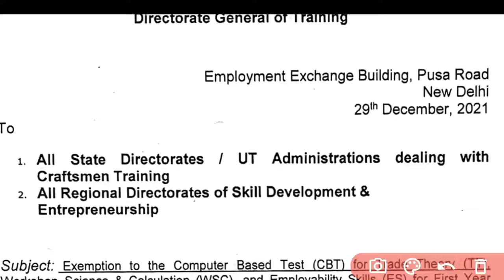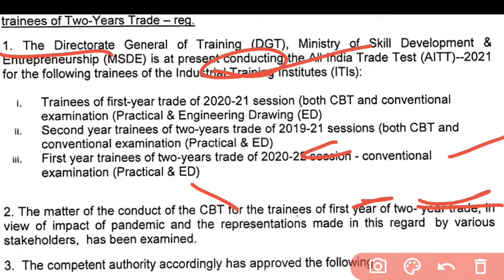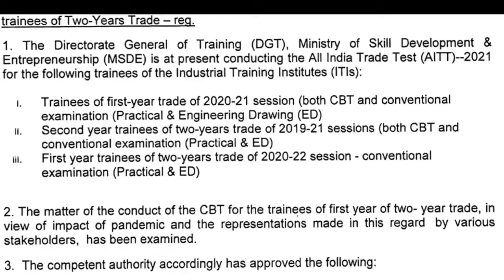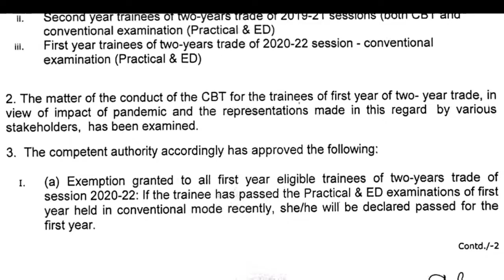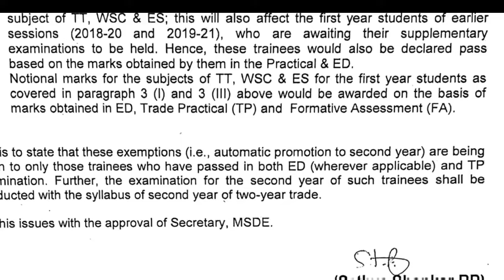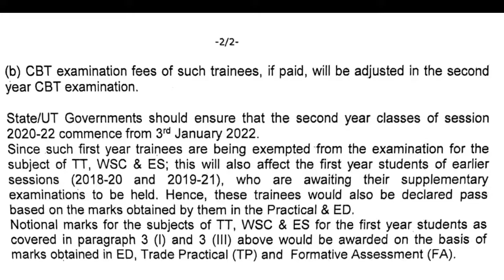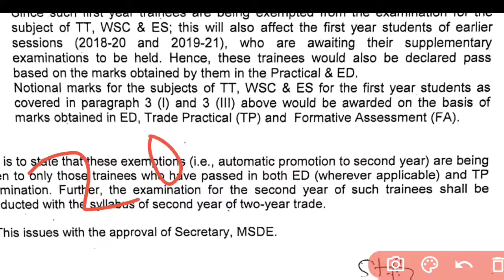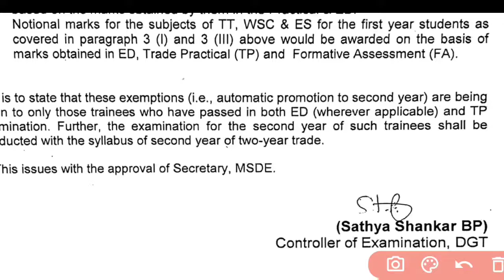ITI 2020-22 2020-21 के लिए बड़ी अपडेट iti के first year स्टूडेंट pramote होंगे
iti ke sabhi students ke badi khuskhabri